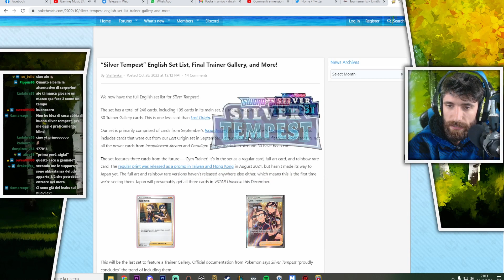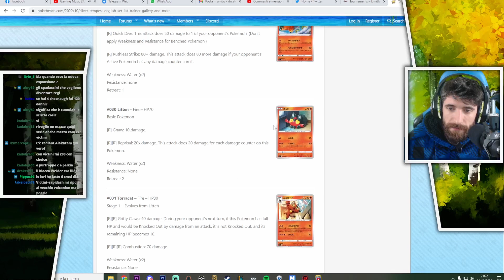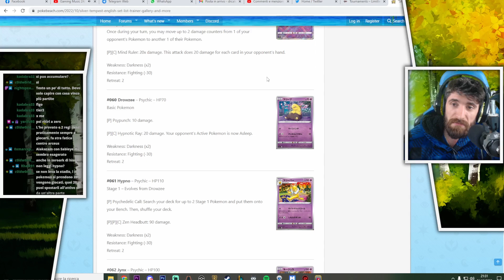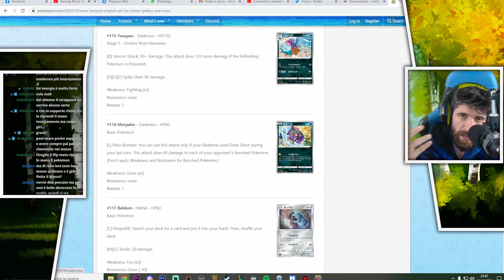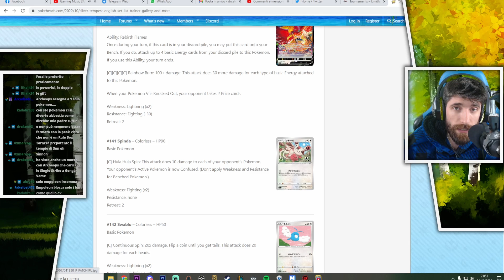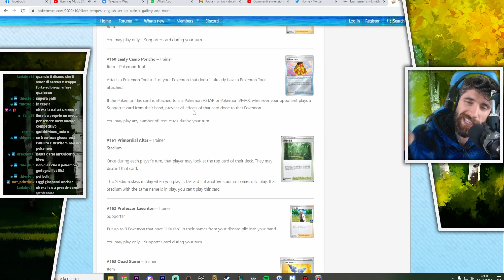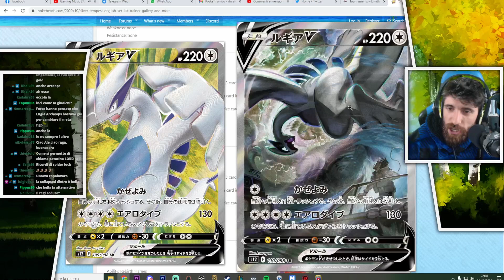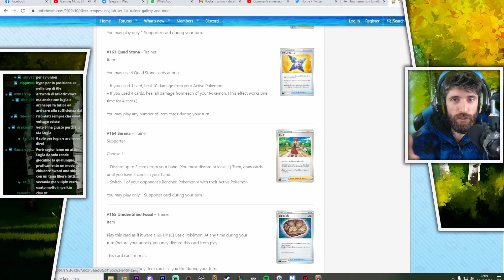[STD][ITA] Analizziamo insieme tutte le carte del nuovo set SILVER TEMPEST !!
HO SPOSTATO LE LIVE SU TWITCH !! SEGUIMI QUI
DAL LUNEDI' AL VENERDI' DALLE 21 ALLE 23 !!

TCG PARK, la nuovissima novità della scena legata al mondo delle carte pokemon e non! Trovate tutti gli articoli ufficiali ai prezzi migliori su